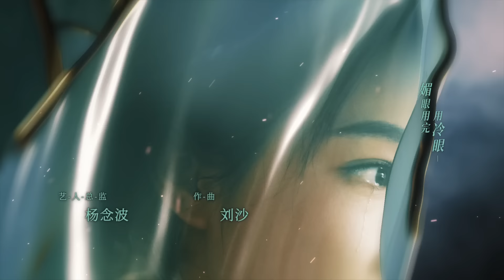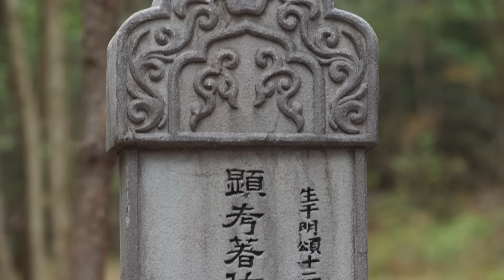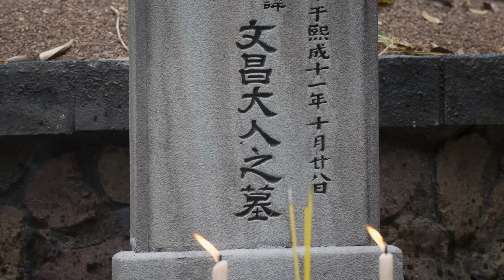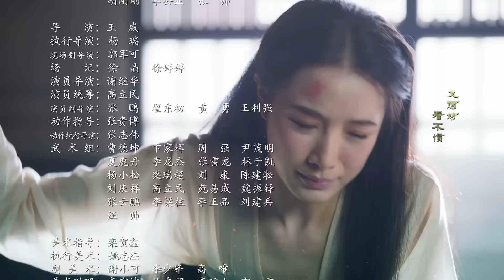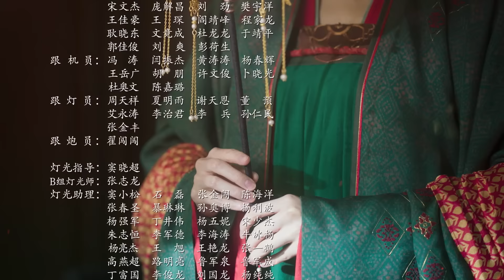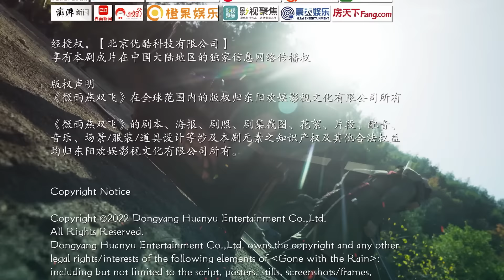ENG SUB《微雨燕双飞 Gone with the Rain》EP05 | 张楠、王玉雯 | 乱世爱情古装剧 | 欢娱影视